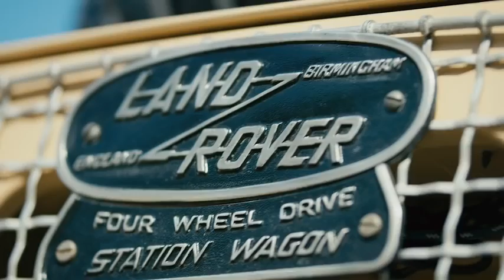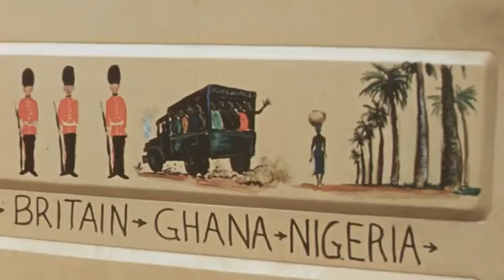The Grizzly Torque – Celebrating 70 Years of Land Rover 2